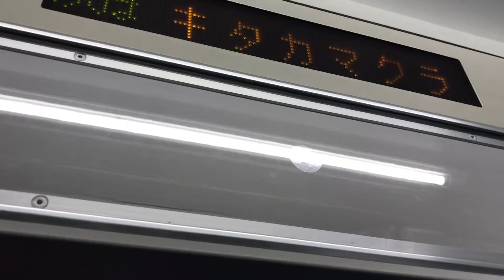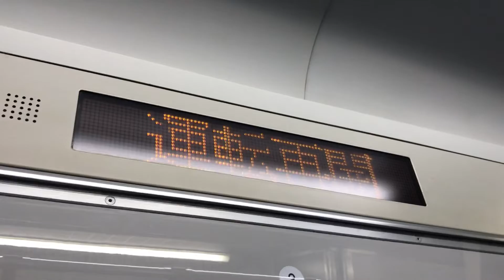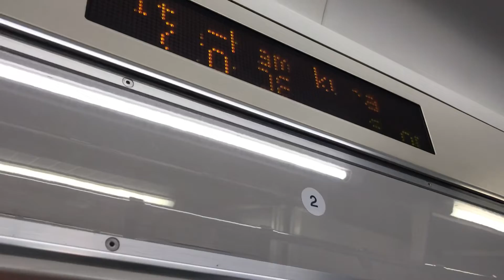JR横須賀線上り11両編成普通東京行きE217系1264SY-30横クラ1号車クハE216-2038両から見た、JR鎌倉駅〜JR北鎌倉駅間の左側面展望！【前日の台風19号による影響！15時頃運転再開】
JR鎌倉駅上り2番線ホームに停車中の、横須賀線上り11両編成普通東京行きE217系1264SY-30横クラ1号車クハE216-2038両左ドアから撮影。

JR鎌倉駅上り2番線ホームに停車中。

鎌倉
(JO-07)

鎌倉駅上り2番線ホームから発車！

次は 北鎌倉
(JO-08)
【秋田新幹線  運転再開見込】

JR北鎌倉駅〜JR大船駅間の左側面展望の車窓風景を撮影。

【都営新宿線  遅延】都営新宿線は、安全確認の影響で、一部列車に遅れと運休がでています。急行運転を中止しています。京王線への直通運転を再開しました。

【横須賀線  運転再開】横須賀線は、台風の影響で、運転を見合わせていましたが、15時00分頃に運転

まもなく 北鎌倉
(JO-08) soon

JR北鎌倉駅上り1番線ホームに到着。